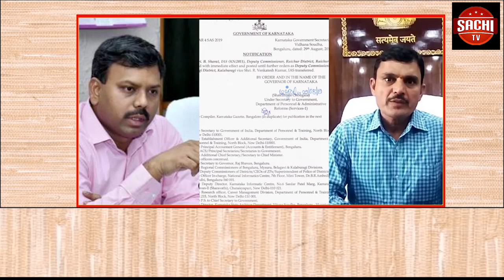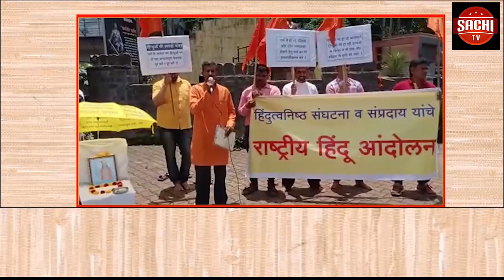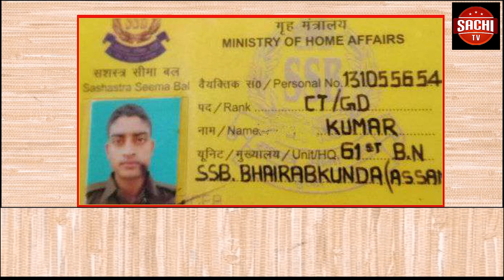ಜಗಜಟ್ಟಿಗಳ ಕಾದಾಟದಲ್ಲಿ ರಂಗೇರಿದ ರಣರಂಗ ರೋಚಕ ಕುಸ್ತಿ ಆಟಕ್ಕೆ ಫೀದಾ ಆದ ಪ್ರೇಕ್ಷಕ ತೇರದಾಳದಲ್ಲಿ ನಡೆದ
ಜಗಜಟ್ಟಿಗಳ ಕಾದಾಟದಲ್ಲಿ ರಂಗೇರಿದ ರಣರಂಗ ರೋಚಕ ಕುಸ್ತಿ ಆಟಕ್ಕೆ ಫೀದಾ ಆದ ಪ್ರೇಕ್ಷಕ ತೇರದಾಳದಲ್ಲಿ ನಡೆದ ರಾಷ್ಟ್ರೀಯ ಮಟ್ಟದ ಕುಸ್ತಿ